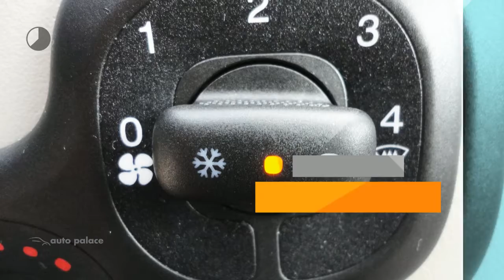Fiat Panda 60PK Edizione Cool |AIRCO|RADIO CD |HOGE INSTAP